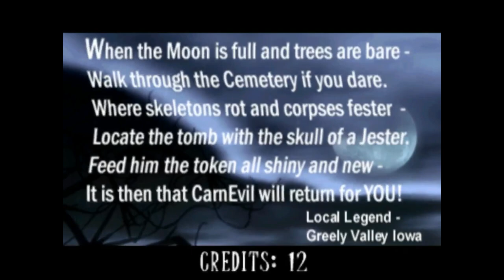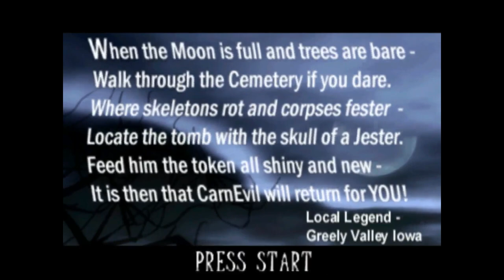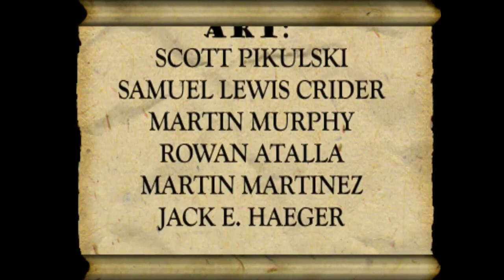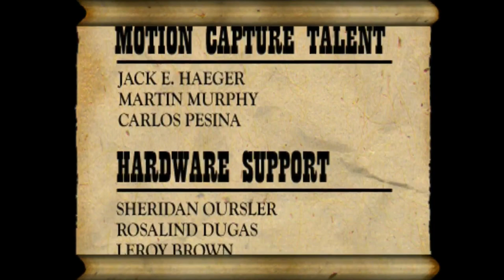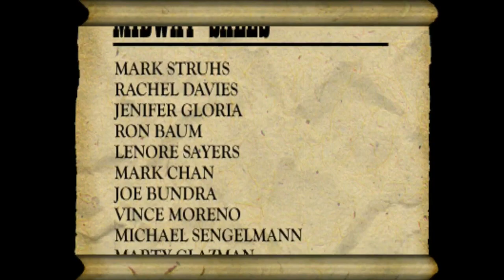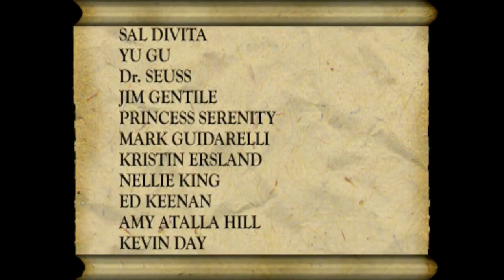Classic Arcade Longplay: CarnEvil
Have a blessed Halloween/Fall Celebration

The associated video contains depictions blood and gore. Please watch with your own discretion!

CarnEvil is a rail-shooting horror arcade game that was developed and published by Midway Games in 1998. CarnEvil contains creative and cartoonish visual style, with Tim Burton esque character design and Danny Elfman inspired music, complete with a dark and macabre sense of humor.

Set in the fictional town of Greely Valley, Iowa, the game's narrative begins when a local hayride driver shares the legend of a man known as Professor Ludwig von Tökkentäkker, a malevolent ringmaster who created an evil carnival. The player takes on the role of an unnamed protagonist who, armed with this newfound knowledge about Tökkentäkker, decides to abandon the hayride after passing Tökkentäkker’s tombstone to investigate. Against his better judgement, he inserts a gold coin into the jester's mouth, known as Umlaut, atop Tökkentäkker's tombstone, unwittingly resurrecting his wicked carnival. Armed with a shotgun, the player must now blast their way through the gore infested haunted attractions of the carnival.

CarnEvil is considered a classic game and a pioneer for subsequent light-gun shooter games, sharing similarities with other games like Sega’s The House of the Dead and Namco’s Time Crisis. Its success also served as inspiration for the first-person shooter game Killing Floor, Until Dawn: Rush of Blood, and influenced level designs in games such as Painkiller.

Timecards:
0:00 CONTENT ADVISORY
0:07 Opening Cutscene
4:11 Freak Show
10:11 Freak Show Boss (Junior)
12:13 Haunted House
18:01 Haunted House Boss (Evil Marie)
20:12 Rickety Town
25:07 Rickety Town Boss (Kraumpus)
26:54 The Big Top
31:25 Final Boss (Ludwig von Tökkentäkker & Umlaut)
35:16 Ending/Credits

To check out CarnEvil’s fansite, which contains interest facts about the games development along with concept art, feel free